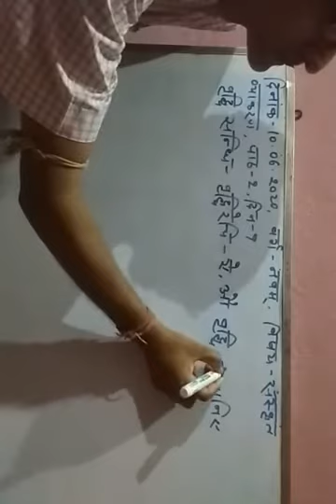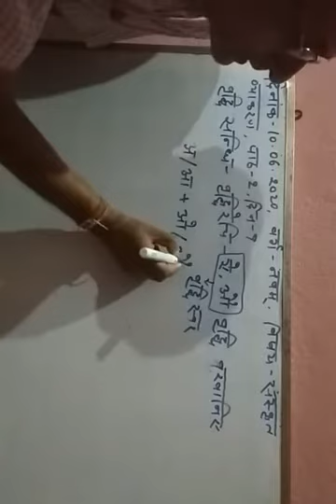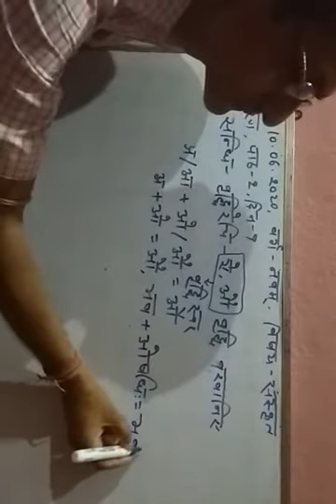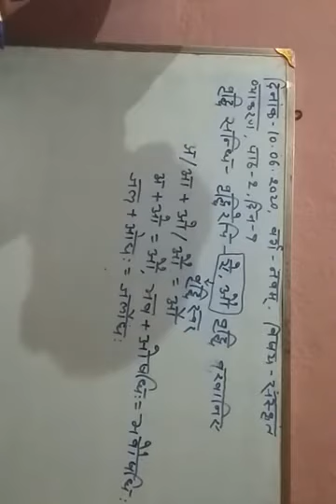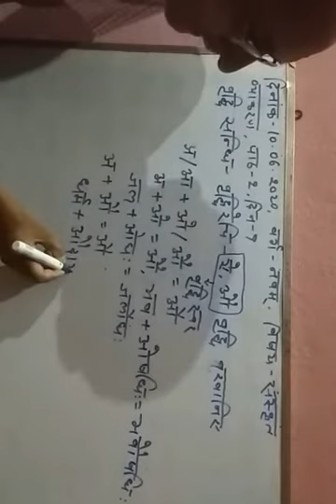कक्षा- 9, संस्कृत व्याकरण, पाठ- 2, भाग- 9, 10.06.2020